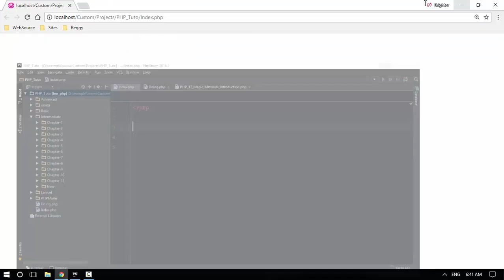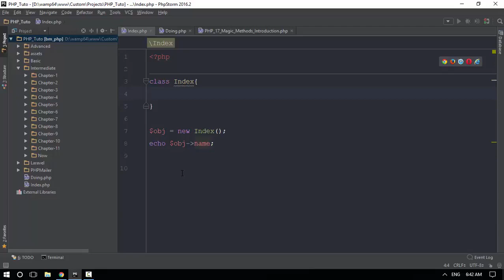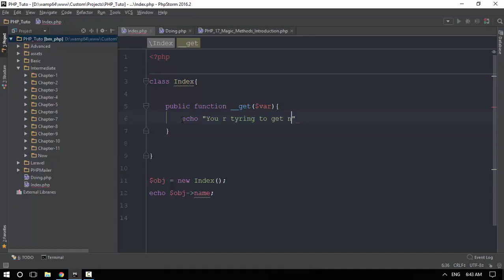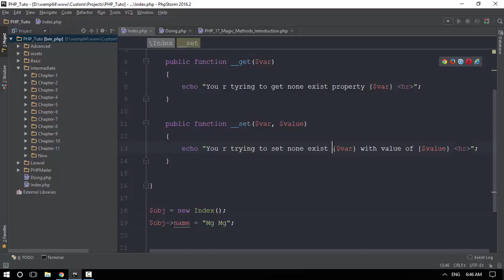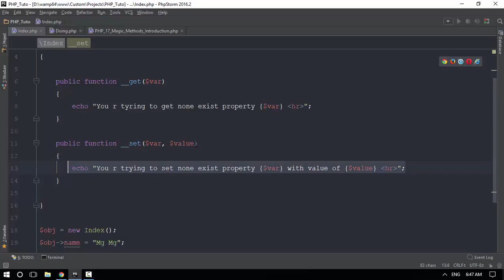22 magic 1 set get